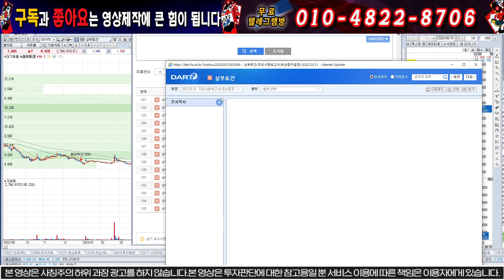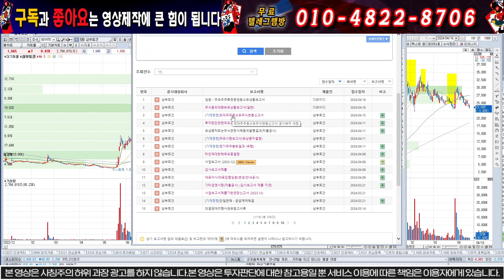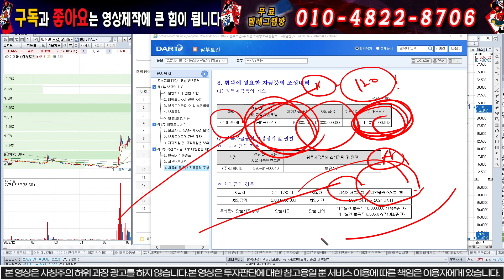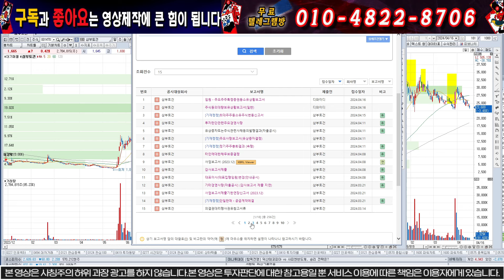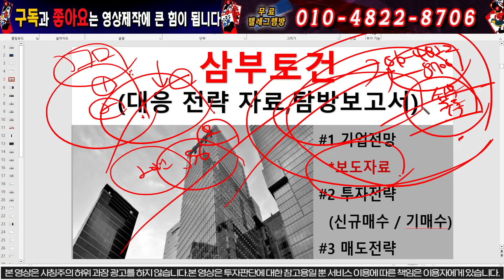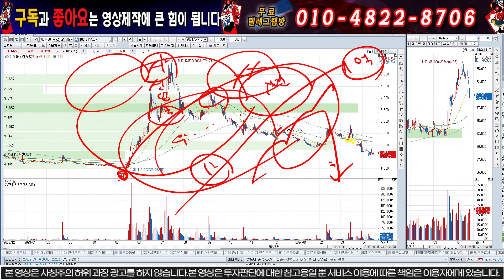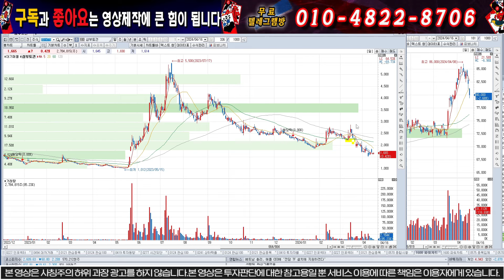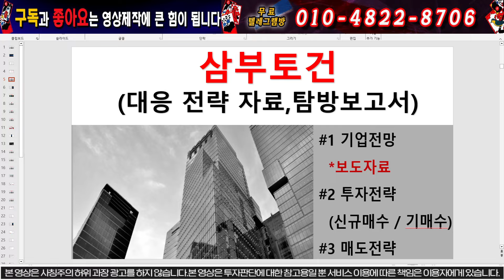[삼부토건]"긴급"심장마비소식발생 금액을 축소한이유 미안하다.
안녕하세요, 주식타짜 안교수 입니다.

그독과 좋아요 버튼 눌러주시면 많은 영상 올려보도록 할게요^^

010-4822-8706 으로 "삼부 구독" 이라고 문자부시면 도움되는 자료 보내드리도록하겠습니다.

사연을 적어서 보내주시면 더욱 해답을 제시 해 드리기 편하답니다.